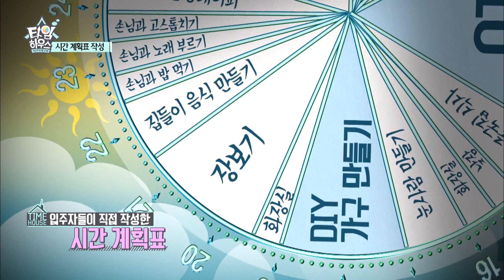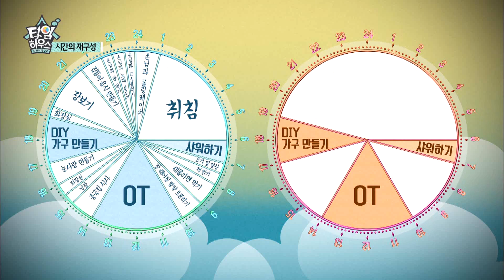[타임하우스] 1회 "복불복!! 시간의 재구성"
하루 24시간을 재구성하라~!!
타임하우스에서는 "시간계획표" 대로만 살아야 한다!
누구에게나 똑같이 주어지는 하루 24시간! 하지만 우리가 제대로 사용하는 시간은 얼마나 될까?
지금까지 무계획적으로 게으른 삶을 살아온 개그맨 6인!
타임하우스의 "시간계획표" 를 통해 시간의 소중함을 일깨워본다.

매주 금요일 밤 9시 30분 Comedy TV 본방사수!!